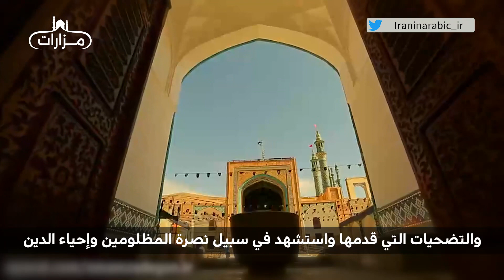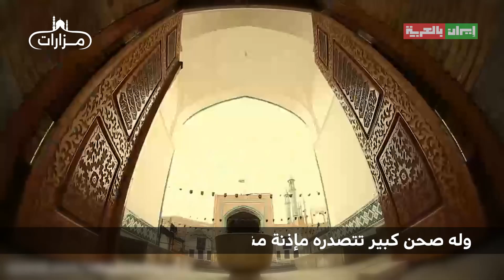مزار الامامزاده علي بن الامام محمد الباقر عليهم السلام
نتجه اليوم نحو مزار الإمامزادة علي بن الإمام محمد الباقر عليهما السلام والذي أسماه المحبون بالسلطان علي لمعرفتهم بقدره ومكانته والتضحيات التي قدمها واستشهد في سبيل نصرة المظلومين وإحياء الدين.
يوجد في ضريح السلطان علي سرداب يبلغ طوله حوالي 6 أمتار وعرضه 3 أمتار وارتفاعه 3.5 متر. وتقول إحدى الروايات أن هناك جثامين داخل هذا القبو تم حفظها منذ ذلك الوقت من حرب السلطان علي مع حاكم أصفهان آنذاك.
تواترت على المزار أيادي الفنانين الإيرانيين حتى وصل لشكله الحالي، وله صحن كبير تتصدره مإذنة منقوشة وسط مإذنتين فيروزيتين، وعند دخولك من الباب الخشبي سيلفتك المزار الذي يقع تحب السقف الأبيض للقبة والمنقوشة بالآيات القرآنية لتجتمع كل التفاصيل في لوحة فنية تسر الناظر وتضفي روحانية على المكان.
اعداد وتعليق صوتي :مصطفى السنقنقي
مونتاج:امير حسين
المتابعة:الفاف الحلو
الاشراف:اسماء كريم